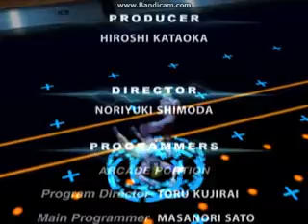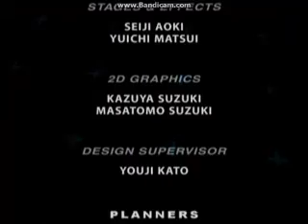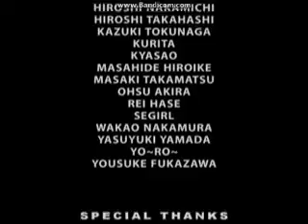Virtua Fighter 4 Evolution (PS2) - Jacky Bryant Playthrough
My PS2 Arcade Mode playthrough with Jacky Bryant